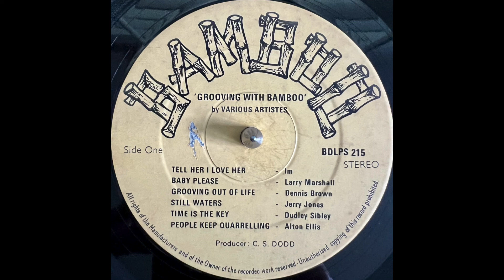Larry Marshall - Baby Please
Grooving With Bamboo LP
Bamboo 1971